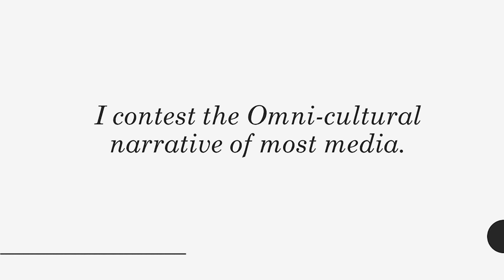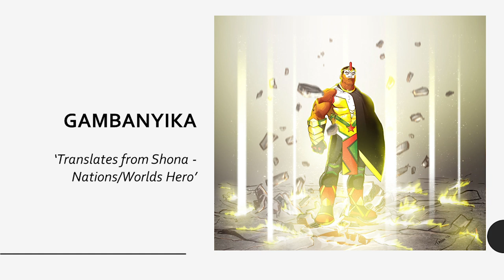Superheroes that look like me | Tinodiwa Makoni | TEDxHarare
Tino talks about the importance of representation in animation, and his journey to creating superheroes that he could identify with. Tinodiwa has over 10 years experience in the Zimbabwean Digital Arts industry where he has been specializing in character design, conceptualization, design for print, 2D animation, illustration and comic art. Tinodiwa published the first Zimbabwean Action Comic Book and later went on to co-found Comexposed - The Zimbabwe Comic Book and Digital Arts Convention, a vehicle he uses to jump start African Digital Arts with a view that Africans creating new content, freely expressing ideas, and building on their cultural identity will positively impact the whole continent and the world. This talk was given at a TEDx event using the TED conference format but independently organized by a local community.